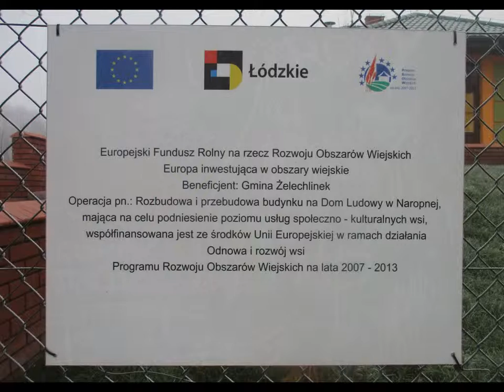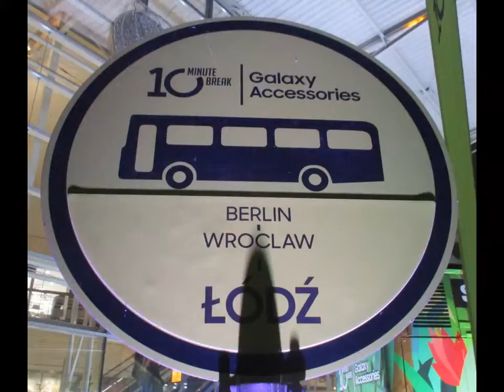WYCIECZKA Nr 436 "Naropna i mgła"